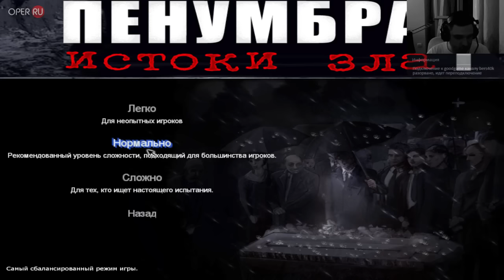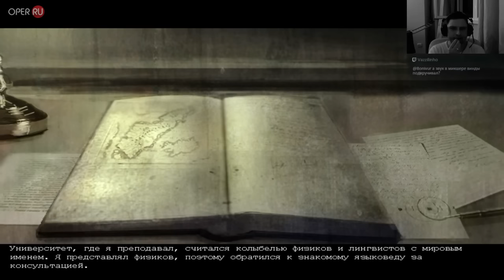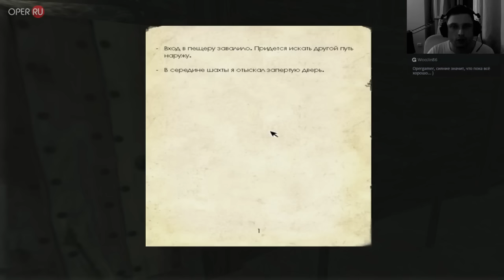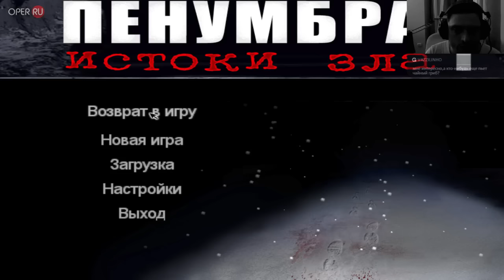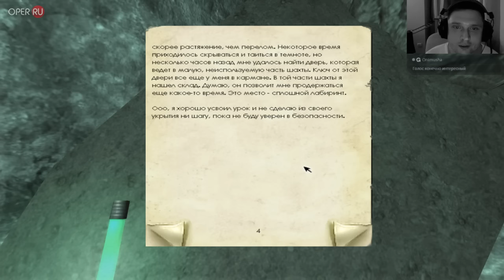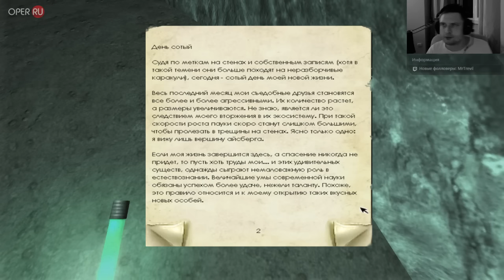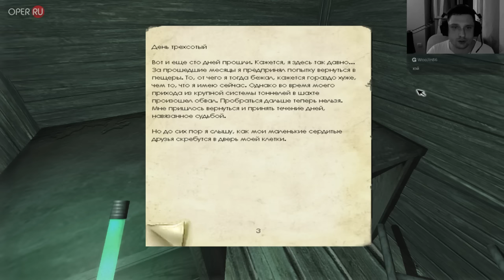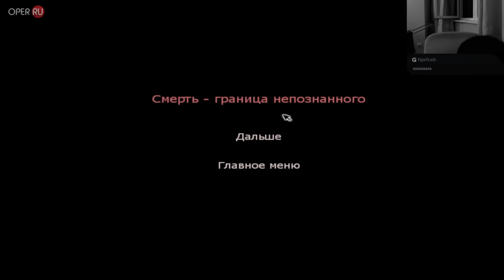Прохождение Penumbra Overture с Bonivur'ом #1